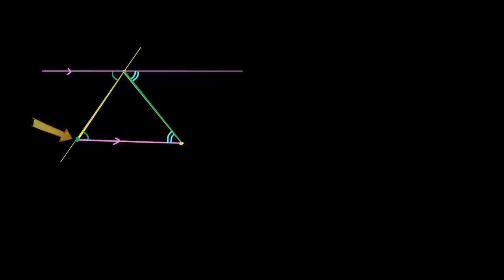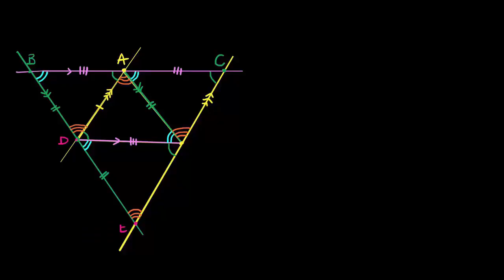Dowód: Proste zawierające wysokości trójkąta przecinają się w jednym punkcie (ortocentrum)